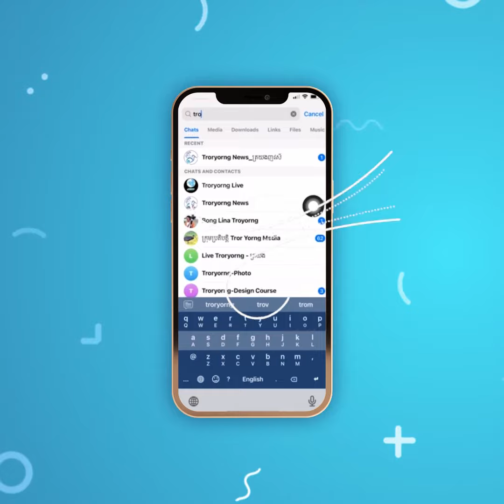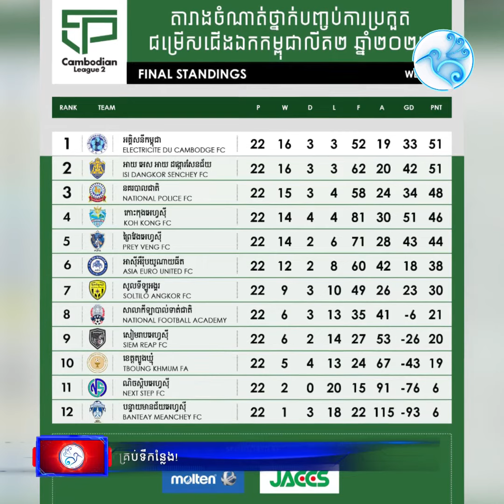ពានរង្វាន់បាល់ទាត់លីគទី២ Cambodian League 2 រដូវកាលឆ្នាំ២០២២ បានបញ្ចប់ការ